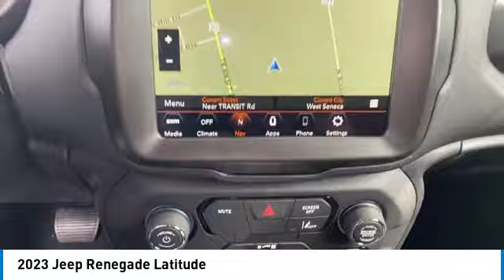2023 Jeep Renegade Elma NY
2023 Jeep Renegade Latitude